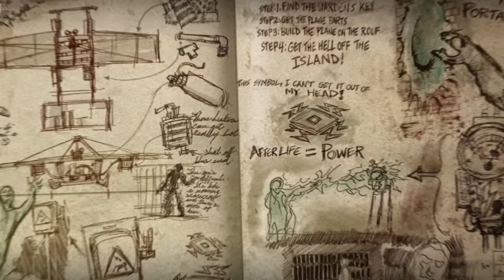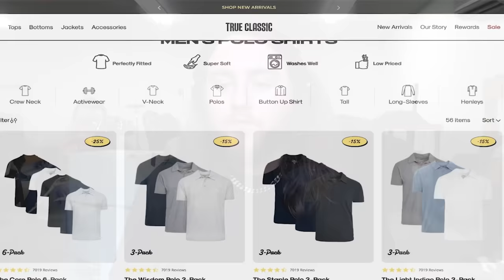MEMES THAT ARE ACTUALLY FUNNY